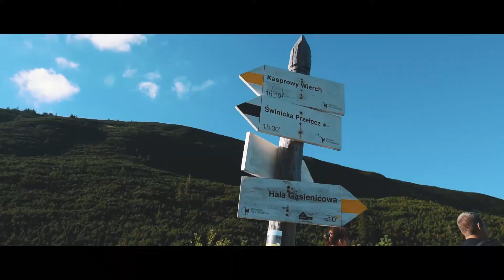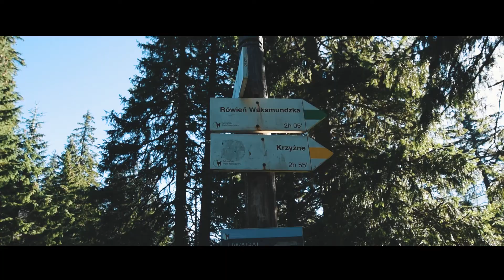#6 Tatry 2016 by brephoto.pl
video: brephoto.pl

edit:  ?